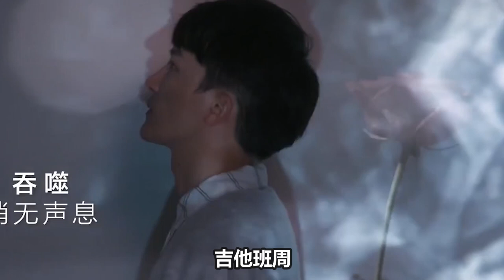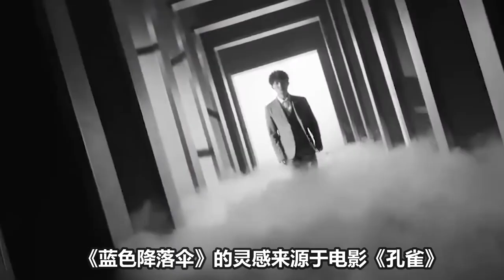"宝藏男孩"周深，他不再是忧郁的降落伞，人生逐渐有了颜色，他的歌声能触碰内心的柔软，因为他能治愈这个冬天。